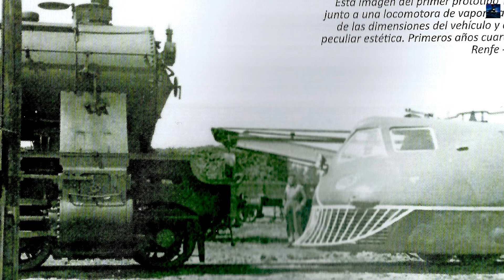1942 Talgo Prototype: The Forgotten Pioneer of High-Speed Rail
1942 Talgo Prototype - This groundbreaking train redefined railway engineering. Developed by Alejandro Goicoechea and José Luis Oriol, this lightweight articulated train introduced aerodynamic design, single-axle bogies, and a low center of gravity, making it one of the fastest trains of its time. Despite its tragic destruction in 1944, the Talgo I laid the foundation for high-speed rail technology worldwide. In this video, we explore its history, engineering, and legacy, tracing how it influenced modern bullet trains and high-speed rail systems across the globe. If you're a fan of trains, technology, and innovation, this video is for you!

00:00 - Intro Retro Transport
00:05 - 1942 Talgo Prototype History
02:26 - Outro Retro Transport